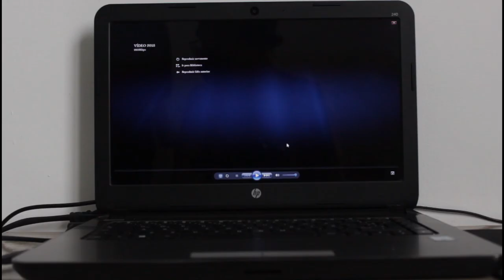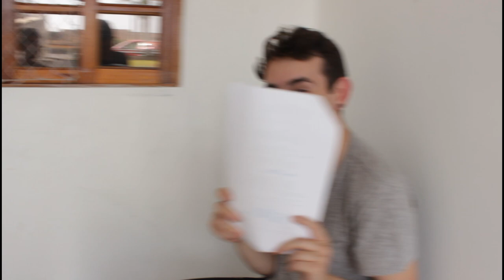MAKING OFF " Memórias de um Verão que Acabou".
Bastidores do curta Metragem - "Memorias de um verão que acabou"

Produção independente realizada na cidade de Curitiba.

Equipe técnica:
Shaiane da Luz: Roteiro e direção
Gustavo Fonsenca: Diretor de Fotografia
Brenda Mena: Diretora de arte e assistente de direção
Igor Horbach: Produtor de Elenco